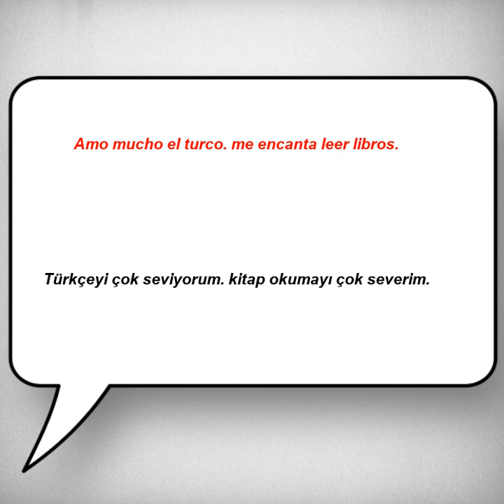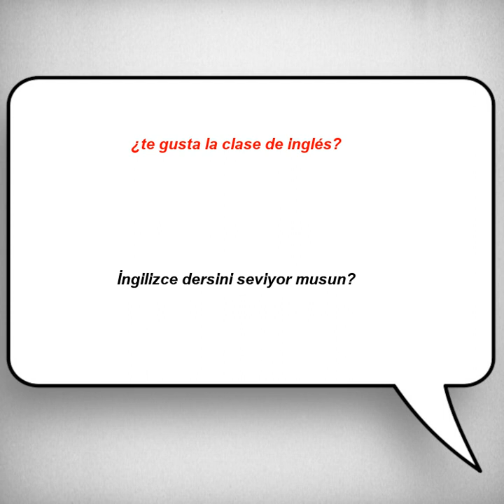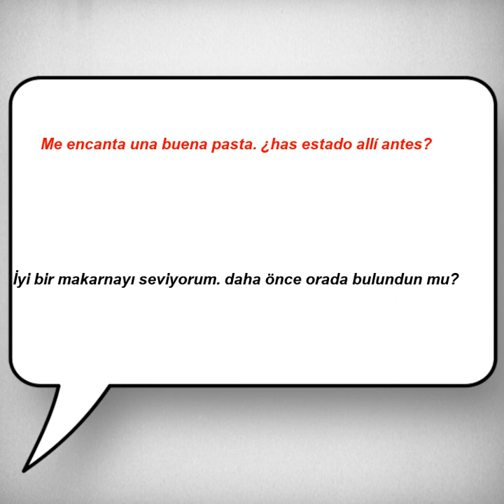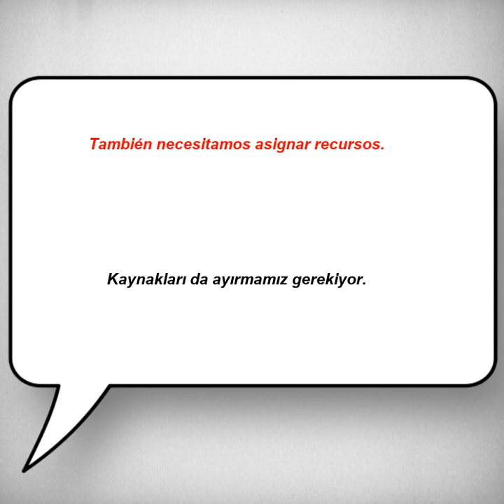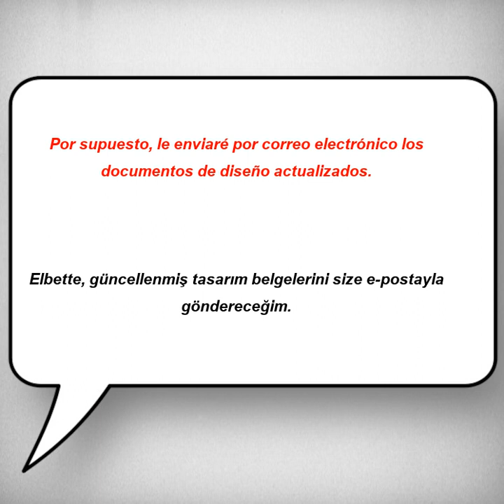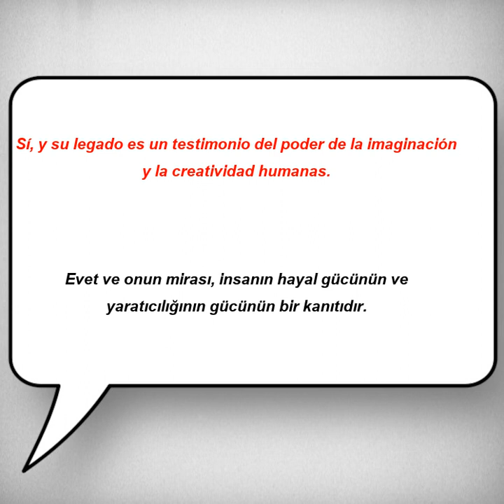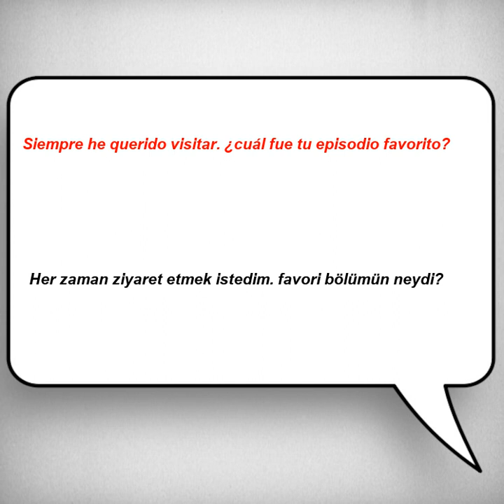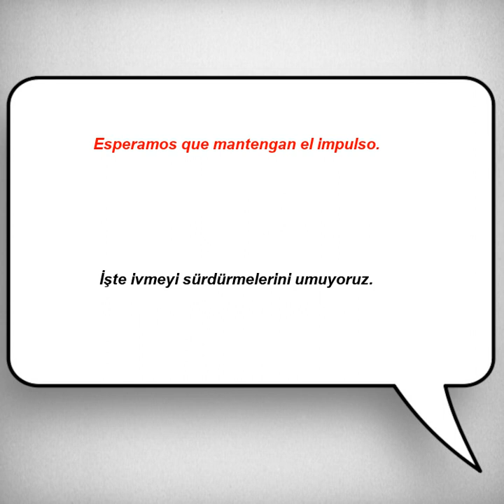İspanyolca Türkçe Çeviri | 2 ay içinde dinleme problemininizi çözmek için İspanyolca dialoglar